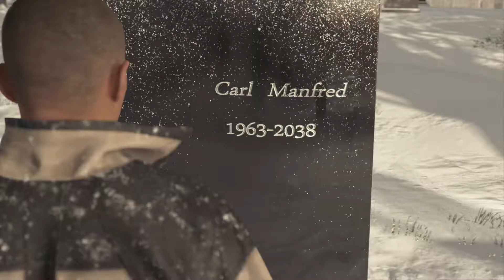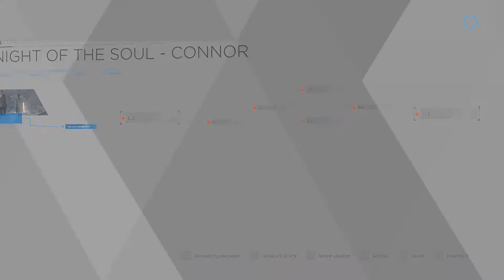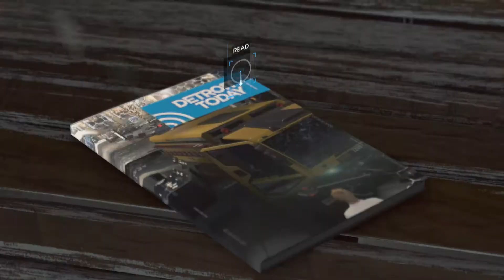Detroit Become Human Pt17;Hank's Past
Game
Gaming:
PSN:Larry_Hill
Xbox:CodeDemo66
Steam:CodeDemo66